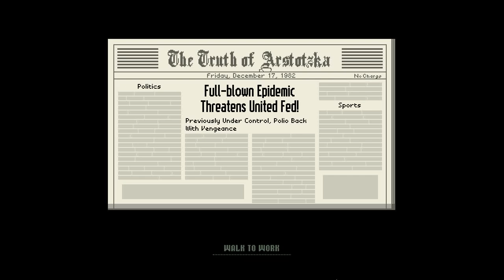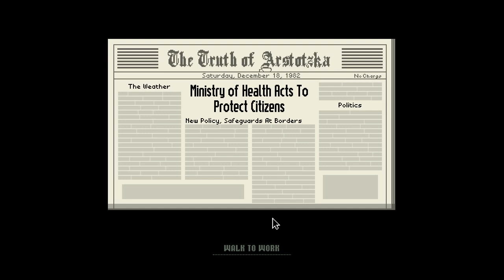Papers, Please - #14 - Rappack Sa-ker-a-ty BABY